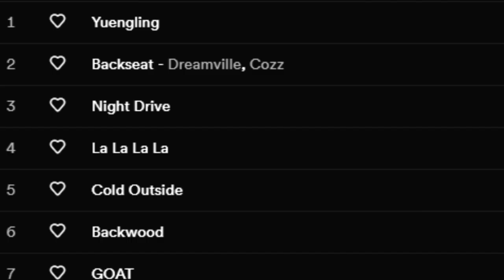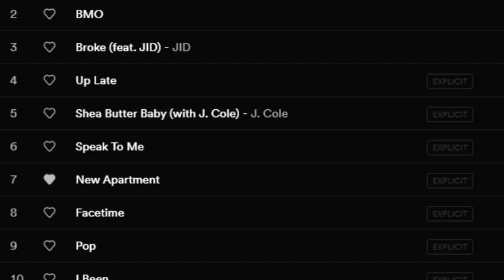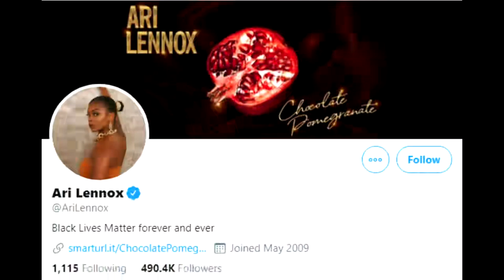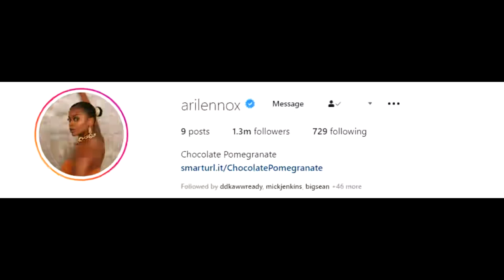[Artist Profile] Ari Lennox